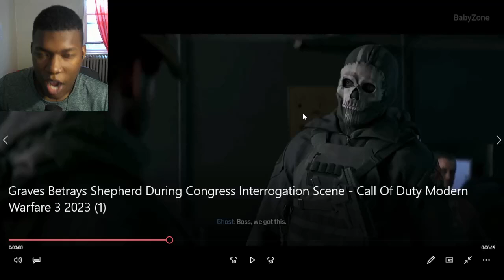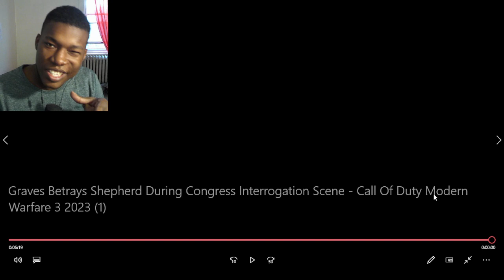Graves Betrays Shepherd During Congress Interrogation Scene - Call Of Duty Modern Warfare 3 REACTION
Call of Duty: Modern Warfare III,call of duty,call of duty modern warfare 3,call of duty modern warfare 3 ending,call of duty modern warfare III ending,call of duty modern warfare III makarob,captain price,COD,COD 2023